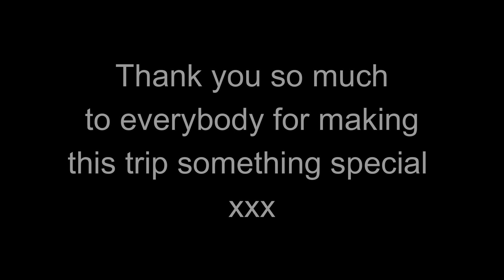Agios and the big surprise - Watch the reaction, also drones, paragliding and bday celebrations.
Well where do I start...after a very tough two years I have had the unfortunate news of a terminal illness. I'm not letting this stop me enjoying memories with my friends and family and have plenty of things to do. One of those was to come back to Agios Stefanos and stay in this beautiful place.
Watching my Mum and Dad's faces when we arrived unannounced was priceless and will stay with me forever. Paragliding with my daughter was something very special. And birthday celebrations at the wonderful Fantasy Bar.
Thanks to the Staff at Barras appts where we stayed. It felt like home and the staff were amazing. We hope to be back in July.
Special thanks also to Maria for helping me surprise my Mum and Dad, you did amazing Maria.
Was lovely seeing my wife Beth and Rosie relax after some difficult times.
Was so special too that my sisters Julie and Lisa were for my birthday and also my daughter Holly.
May the memories continue.
Links to the wonderful people in this video below.
Richard xx

Bike Hire: spirobikes.gr